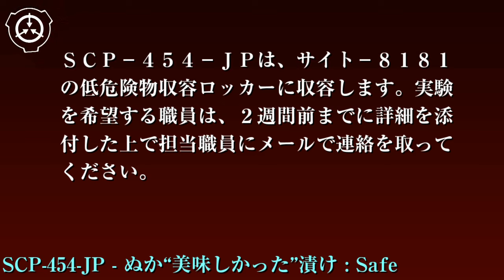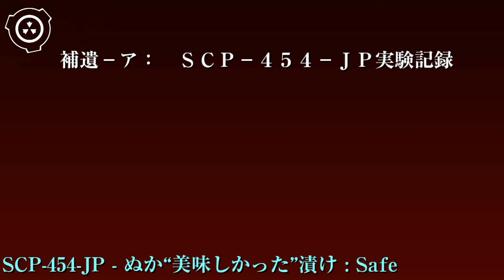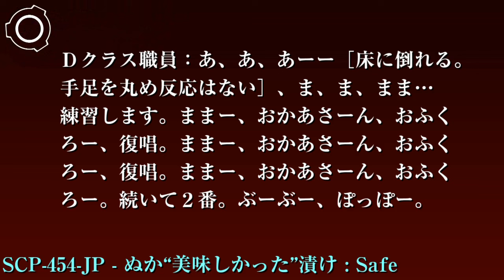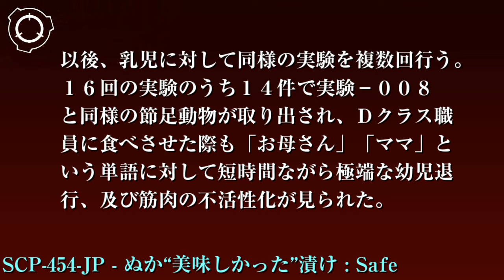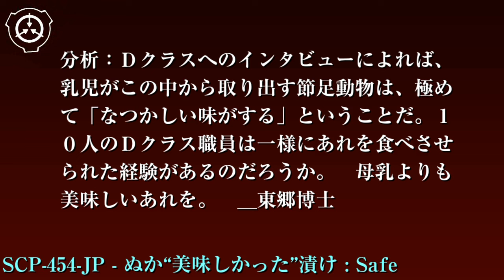SCP財団機密データ：SCP-454-JP - ぬか“美味しかった”漬け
特別収容プロトコル: SCP-454-JPは、サイト-8181の低危険物収容ロッカーに収容します。実験を希望する職員は、2週間前までに詳細を添付した上で担当職員にメールで連絡を取ってください。実験によって生成された食品は全て一度検査に回し、内容物に異常な点が存在しないか確かめてください。